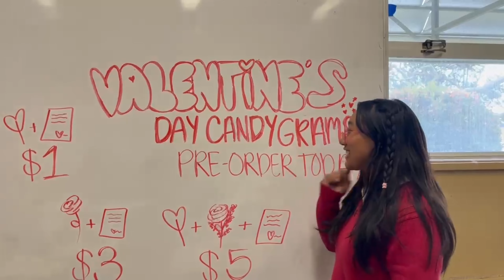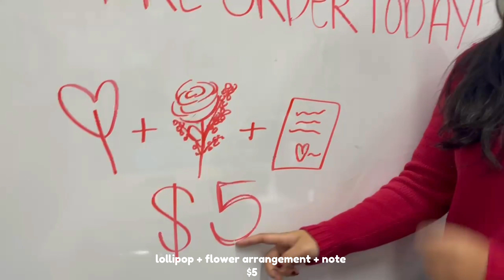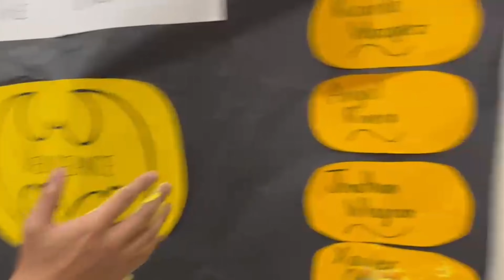Happy Black History Month! | Week 21